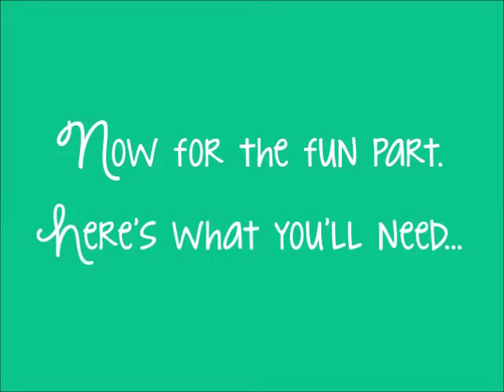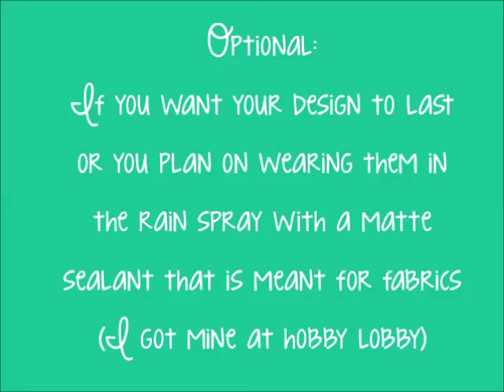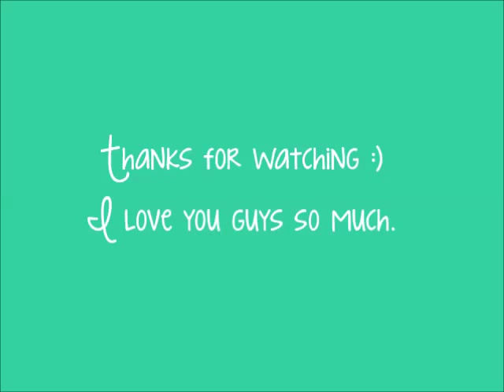DIY Painted Shoes for Summer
You are amazing for watching! :)